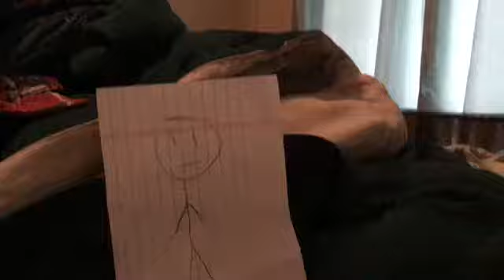Draw a stickman 2 clip "the surprise fight"